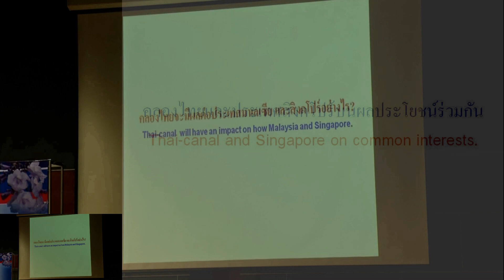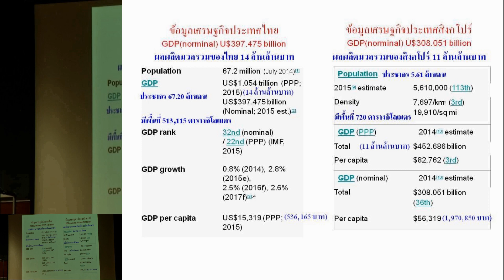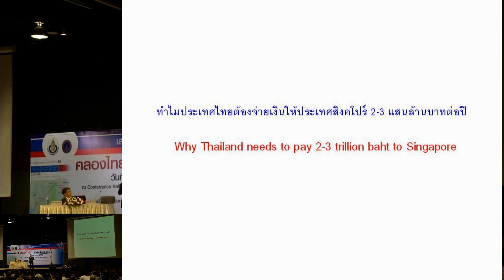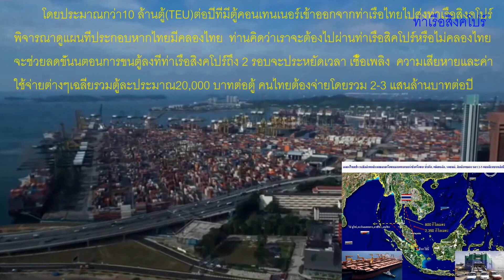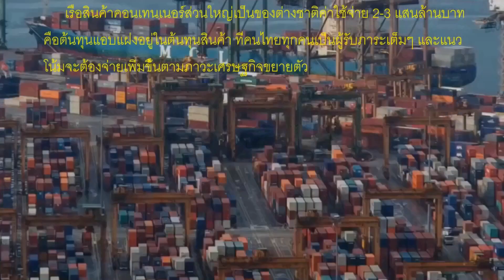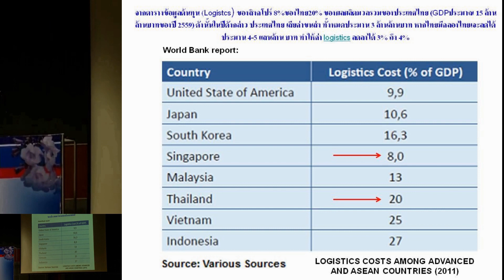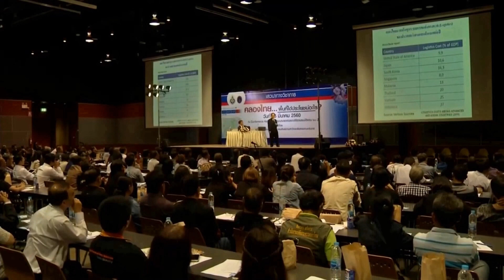คลองไทยกับประเทศสิงคโปร์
การที่ประเทศไทยต้องจ่ายเงินค่าขนส่งสินค้าทางทะเล2-3แสนล้านบาทให้กับประเทศสิงคโปร์ในแต่ละปีไม่ใช่เป็นความผิดหรือการเอาเปรียบของผู้บริหารของประเทศสิงคโปร์เพราะเป็นหน้าที่ของผู้บริหารประเทศทุกประเทศต้องรักษาผลประโยชน์ประเทศของตนเป็นสำคัญ

Thailand is paying 2-3 billion baht for sea freight to Singapore each year. If Thailand is the same as Singapore. Thailand must do the same.

ติดตามข้อมูลเพิ่มเติมที่